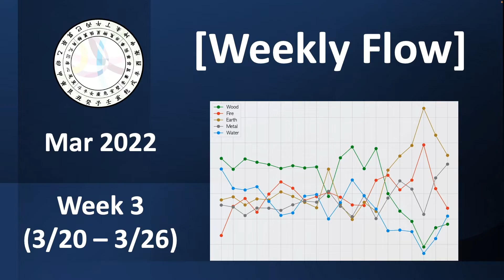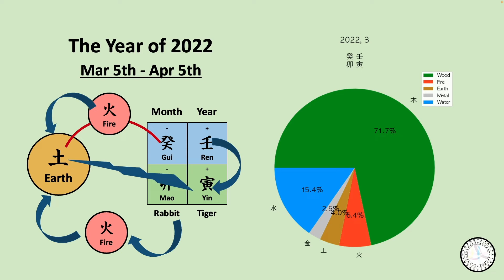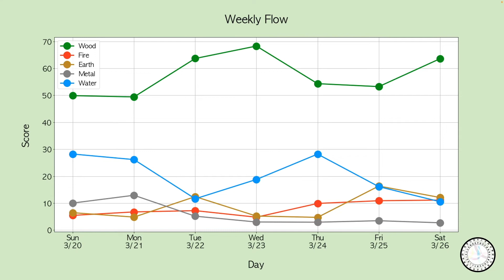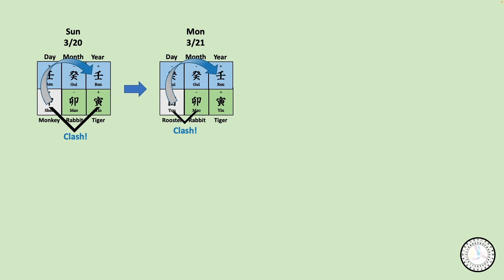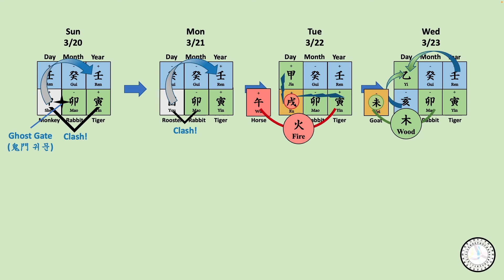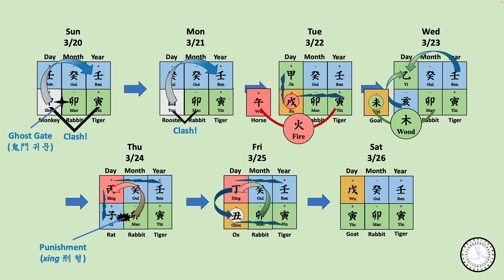[Weekly Flow] March 2022 Week 3 (3/20 - 3/26) - Watch out for the Earth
This it the weekly flow of the 3rd week of March.